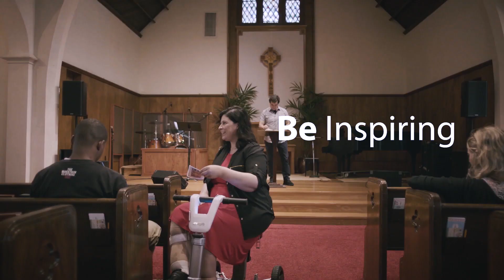5 Most Unusual Vehicles - Future Tech Transportation Systems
5 Most Unusual Vehicles - Future Tech Transportation Systems

As cities become more crowded and the demand for transportation grows, the need for innovative and efficient modes of transportation becomes increasingly important. One area of focus is the development of unusual vehicles that could transform the way we move around in the future.

1. Scalevo - stair climbing wheelchair.

The Scewo wheelchair is a motorized mobility device created to help people with physical disabilities move independently. It has an advanced balancing system and large wheels that can handle different terrains like grass, gravel, and sand, making it perfect for outdoor activities like hiking and camping.

The Atto Scooter is a compact and foldable mobility device designed to provide users with independence and convenience. It is perfect for those who need assistance with mobility but want to maintain an active lifestyle.

3. Barbagallo X01 - solar car transportation system.

The Barbagallo X01 is an electric bike that offers a unique riding experience with a blend of technology, comfort, and style. Currently launching on Indiegogo, users can experience the advanced features and capabilities of this revolutionary bike.

4. The flying ship company concept

The idea of a flying ship has captured the imagination for years, and it's not just science fiction. Companies and organizations are currently developing flying ships that could revolutionize transportation.

5. Electrom e-bike

The Electrom e-bike is a light electric vehicle that provides an eco-friendly, cost-effective, and efficient mode of transportation. This innovative bike is designed for both urban and rural settings and can be used by people of all ages and physical abilities.